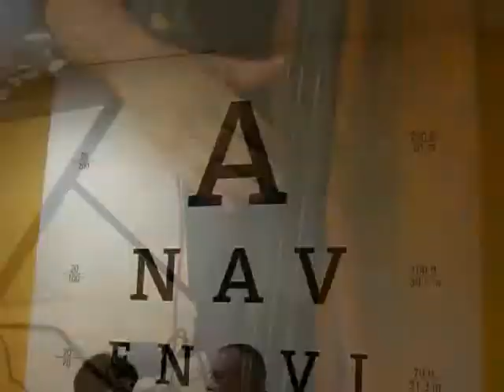Buenavista apertura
Nuova apertura, Centro Ottico Buonavista, 17 aprile 2010,  Galleria Commerciale Parco Città, Vicenza. Musica dal vivo con: Max  Bizzero (voce, chitarra, armonica), Bobo Righi (basso), Gigi Sella (sax), Franz Farina (piano, tastiere), Malcom Lillei (chitarra, voce), Gianni Piazza (chitarra, voce).